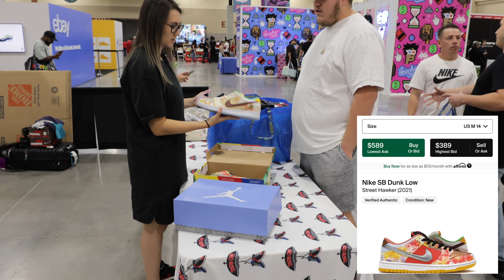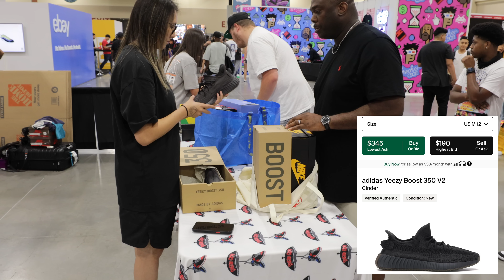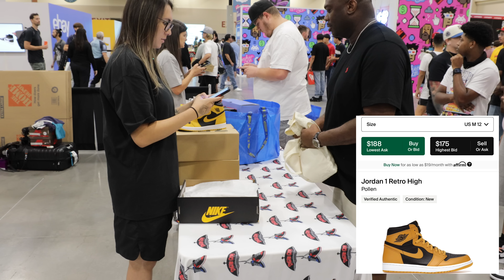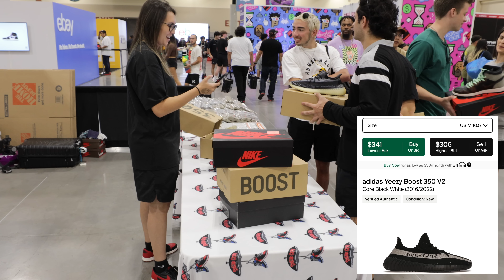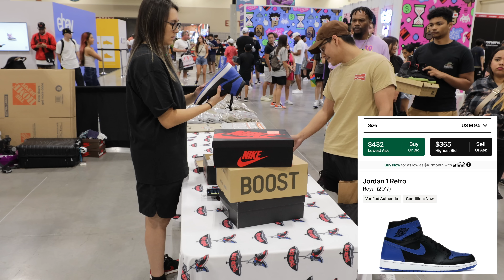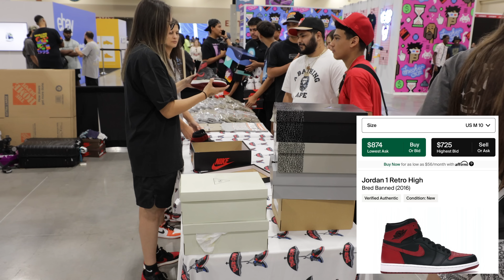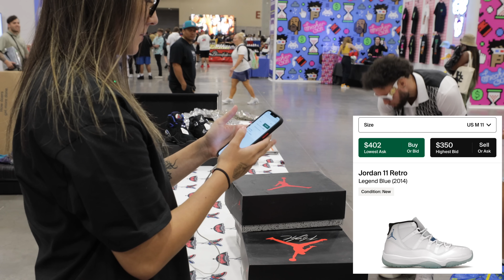ACCIDENTALLY INSULTING SOMEONE WITH AN OFFER AT SNEAKERCON PHOENIX!